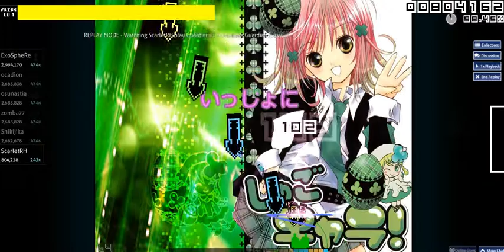Osu! Omakase Guardian [Easy] Catch The Beat!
Thought I should upload another video. Yas, I know you probably didn't want Osu! from me, but it's just what I was doing, and look! My new high score! woo hoo!